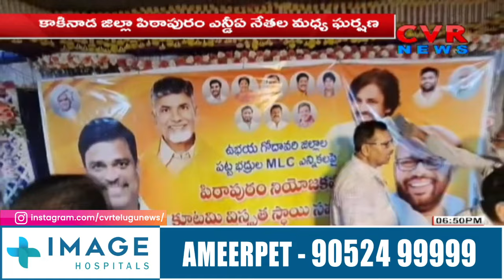కూటమి లో అంతర్యుద్ధం | Kakinada | TDP VS JANASENA